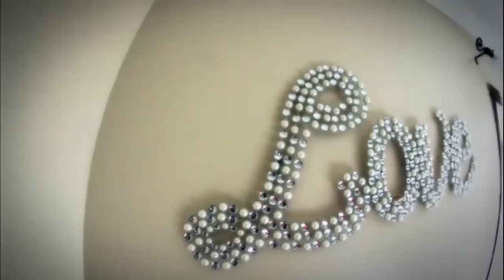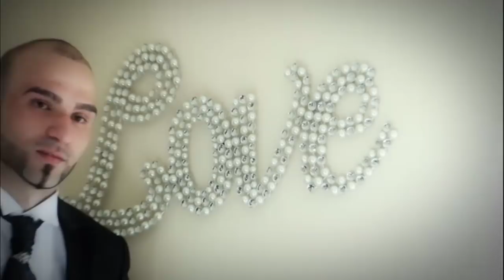Wedding Party of Jony & Nivien